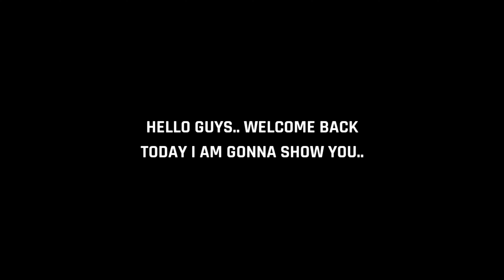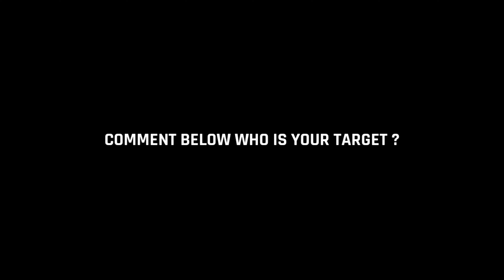Upcoming New Nominating Contract In eFootball 2025 Mobile || Next Nominating Contract In eFootball